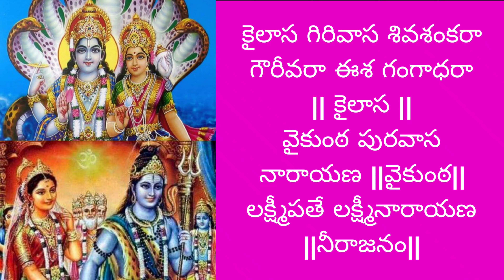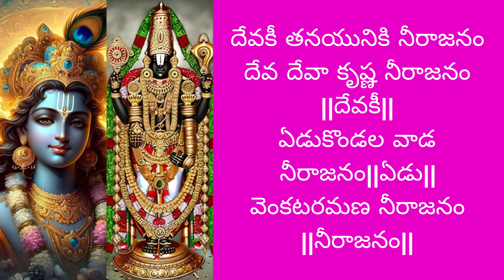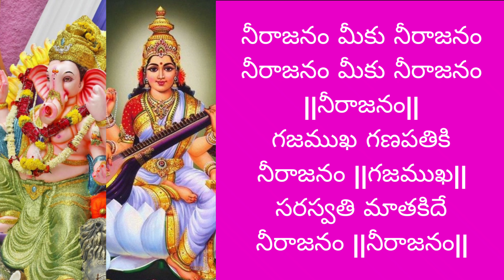అన్ని దేవుళ్ళకు పాడుకునే మంగళహారతి/neerajanam meeku song by santhi sudha with lyrics#all#devotional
Neeraajanam meeku Neeraajanam ||4||
Gajamukha ganapathiki Neeraajanam ||2||
Saraswathi maathakide Neeraajanam

Kailasa giri vaasa shiva shankara
Gowri vara eesha gangaadharaa || Kailaasa ||
Vaikunta pura vaasa naaraayana ||2||
Lakshmi pathe lakshmi naaraayana

Ammala ganna yamma neeraajanam
Aadi paraashakti neeraajanam ||ammala ||
Kowsalya sutha raama neeraajanam ||2||
Bhujaatha vara rama neeraajanam

Devaki thanayuniki neeraajanam
Deva deva krishna neeraajanam || devaki ||
Yedu kondala vaada neeraajanam ||2||
Venkata ramana neeraajanam

Hari hara putra ku naaraajanam
Anjanee sutha neeku naaraajanam || hari ||
Shirdi vaasa sai neeraajanam ||2||
Bhaktha jana hrudaya neeraajanam ||2||

నీరాజనం మీకు నీరాజనం నీరాజనం మీకు నీరాజనం||2
గజముఖ గణపతికి నీరాజనం ॥2॥
సరస్వతి మాతకిదే నీరాజనం||నీరాజనం||

కైలాస గిరివాస శివశంకరా
గౌరీవరా ఈశ గంగాధరా ||కైలాస||
వైకుంఠ పురవాస నారాయణ||2||
లక్ష్మీపతే లక్ష్మీనారాయణ||నీరాజనం||

అమ్మలగన్నయమ్మ నీరాజనం
ఆదిపరాశక్తి నీరాజనం ॥అమ్మల॥
కౌసల్యసుతరామ నీరాజనం ॥2॥
భుజాత వరరామ నీరాజనం||నీరాజనం||

దేవకీ తనయునికి నీరాజనం
దేవ దేవా కృష్ణ నీరాజనం||దేవకీ||
ఏడుకొండల వాడ నీరాజనం||2||
వెంకటరమణ నీరాజనం||నీరాజనం||

హరిహర పుత్రకు నీరాజనం
అంజనీసుత నీకు నీరాజనం||హరి||
షిర్డీ వాస సాయి నీరాజనం||2||
భక్త జన హృదయ నీరాజనం
||నీరాజనం||